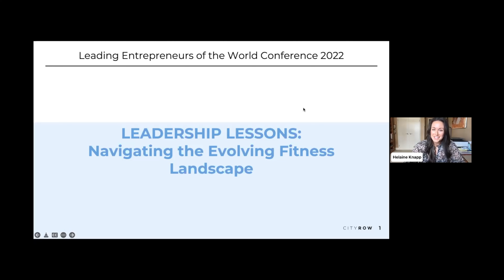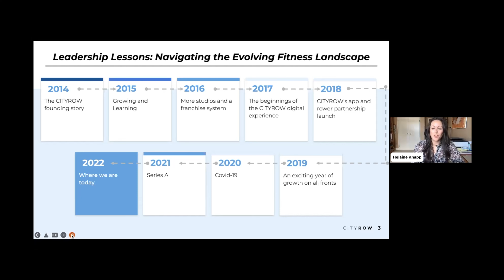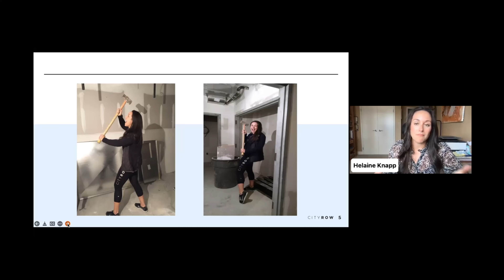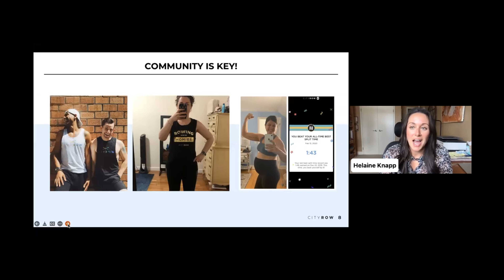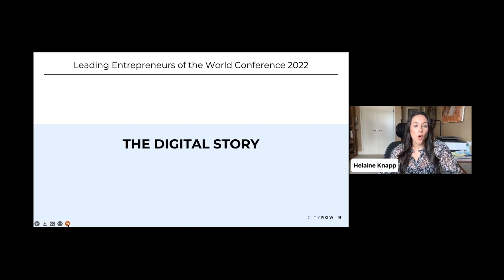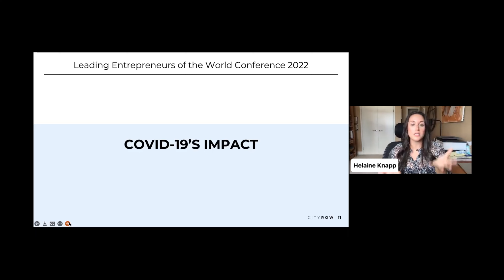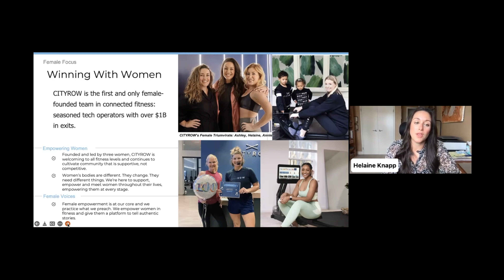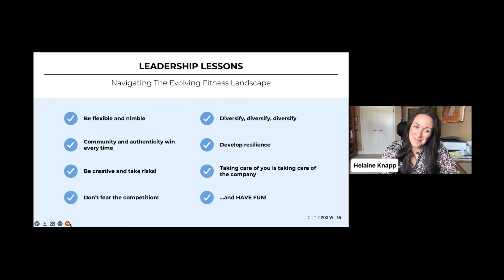Leadership Lessons: Navigating the Evolving Fitness Landscape | Helaine Knapp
Welcoming Helaine Knapp, the Founder & CEO of CITYROW, at the 2022 Leading Entrepreneurs of the World Conference, on the topic:
Leadership Lessons: Navigating the Evolving Fitness Landscape

About Helaine Knapp:

Helaine Knapp is the Founder and CEO of CITYROW.

About CITYROW:

CITYROW combines cardio, strength training, mobility, endurance and stretching into a heart-pounding, full-body workout in as little as 20 minutes. With a variety of live on and demand classes taught by a crew of top instructors, you'll get results without ever getting bored.

Real Sweat, Real Community, Real Results

No sightseeing. No video games. No gimmicks. CITYROW is a group fitness studio experience perfected for your home or on the go. Discover inspiration and motivation in a workout designed with YOU in mind.